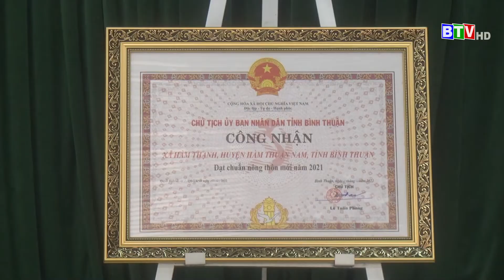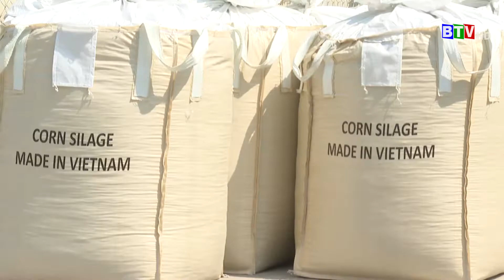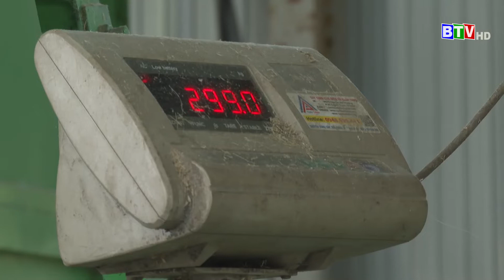[BTV] - TRỒNG SEN LẤY HẠT | BÌNH THUẬN NÔNG THÔN MỚI 03-4-2022